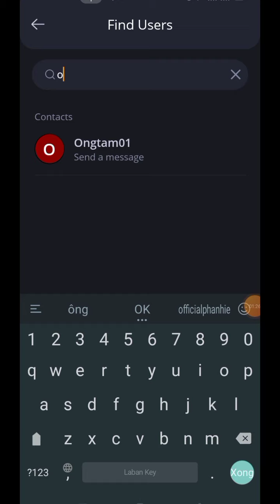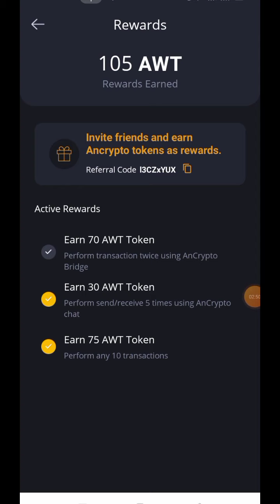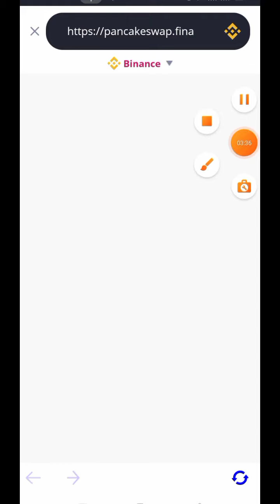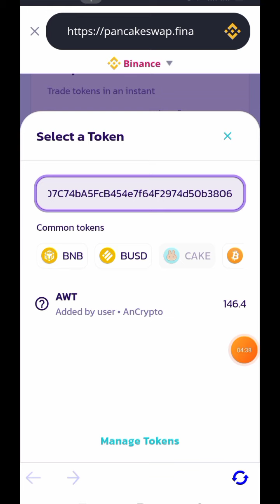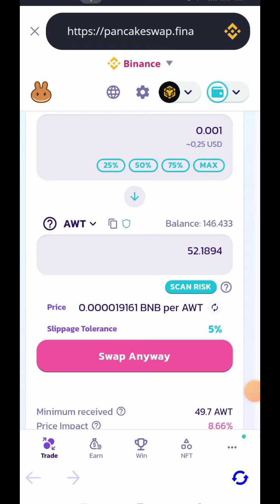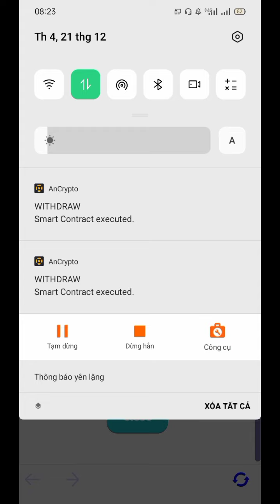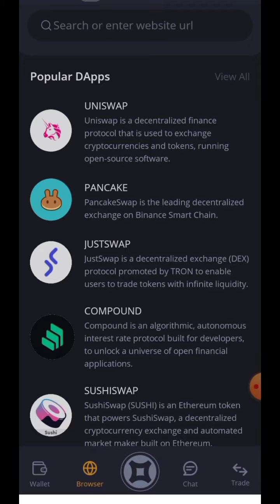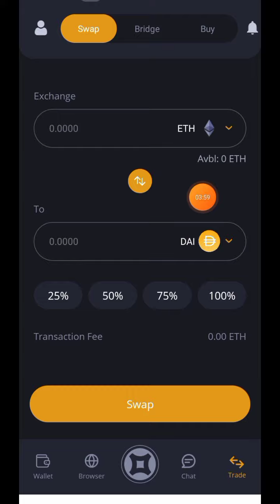ANCRYPTO | HƯỚNG DẪN BÁN 105 AWT TOKEN ~ BNB RÚT TIỀN VỀ VÍ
Chào bạn đến với video tiếp theo của KÊNH KIẾM TIỀN và video này mình sẽ chia sẻ với các bạn kèo ngon nhận 105 awt token miễn phí bán được luôn. yêu cầu phải hoàn thành 10nghiệp vụ nạp tiền vào ví ancrypto wallet hoặc rút 10lần từ ví ancrypto wallet ra ví hoặc sàn của bạn. Nhận thêm 30 awt token hoàn thành 5lần chuyển tiền bằng chat cho bạn bè trên ancrypto wallet
Cotrac Ancrypto wallet :  0xa1C42184D7C74bA5FcB454e7f64F2974d50b3806

1. Mã giới thiệu cho người mới bắt đầu. l3CZxYUX
phải nhập mã giới thiệu nhé nếu bạn sẽ ko nhận được awt token

Đào Catstar token cực nhanh 3-10$ /ngày. Mã giới thiệu : F8CV58

Đào Coin Bondex Token BNDX Miễn Phí mã giới thiệu : H5V9X

Tham gia khai thác miễn phí tài sản kỹ thuật số Rubi Block
Hoặc nhập mã.  KENHKIEMTIEN

Đào Star Network Miễn Phí. Sử dụng mã giới thiệu: tanukri .

Đào Shiba Inu Miễn Phí mã giới thiệu : 10028356

Sàn Mua Bán Coin Đăng Ký Và KYC Xong Nhận 200k Miễn Phí

Sàn Gateio Mua Bán Coin Mới Trên Toàn Cầu Đk KYC

                   ▂ ▃ ▅ ▆ █ ๖ۣۜThank All█ ▆ ▅ ▃ ▂
▬▬▬▬▬▬▬▬▬▬ஜ۩۞۩ஜ▬▬▬▬▬▬▬▬▬